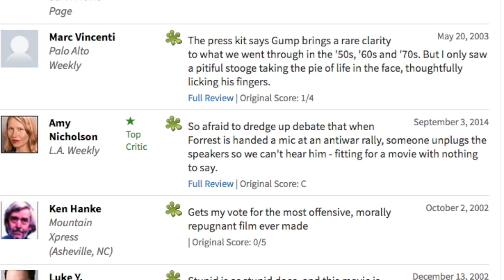Forrest Gump Re-Review (Magical Reviews: S1,E14)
My old review was pretty flawed so I decided to give this film the praise it deserved.